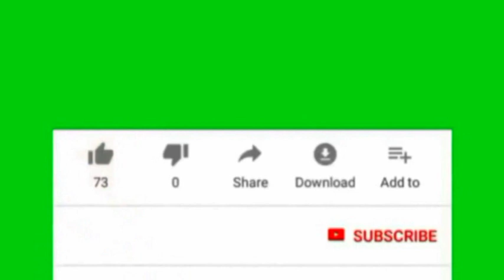WAR FARXAD LEH: Ciidanka Somalia oo ka Farxiyay shacabka